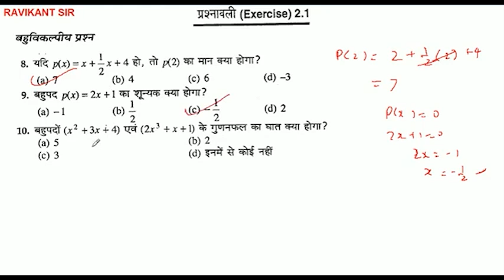बहुपदों (x^2 + 3x + 4) एवं (2x^3 + x + 1) के गुणनफल का घात क्या होगा ?(a) 5(b) 2(c) 3(d) इनमें से को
बहुपदों (x^2 + 3x + 4) एवं (2x^3 + x + 1) के गुणनफल का घात क्या होगा ?
(a) 5
(b) 2